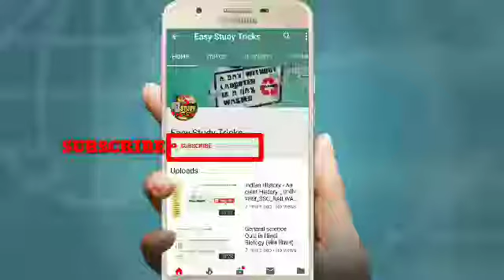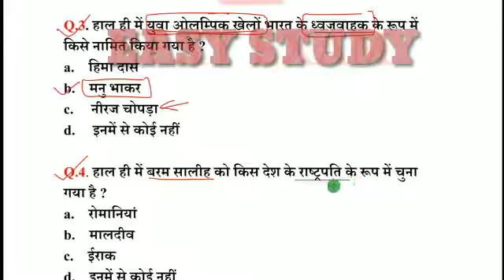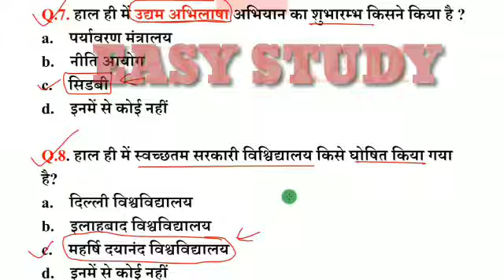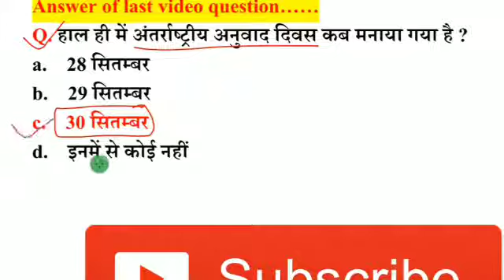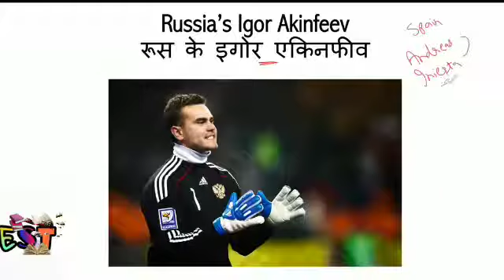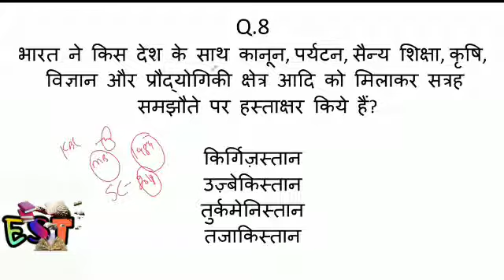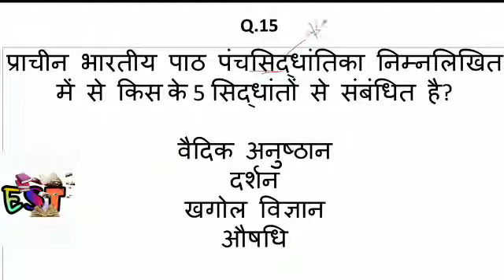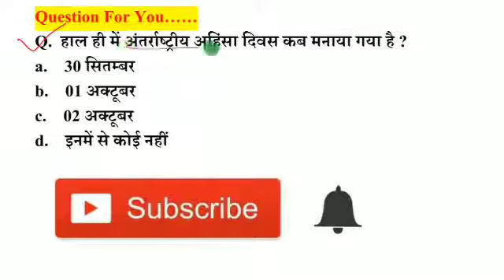October_4_2018_Current_Affairs_in_Hindi_New_Study |_SSC_CGL_PCS_UPSC_BANK_RAILWAY_EST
Links... September 👇👇👇👇Hit Like👍

October_1_2018_Current_Affairs_in_Hindi_New_Study |_SSC_CGL_PCS_UPSC_BANK_RAILWAY_EST

October_2_2018_Current_Affairs_in_Hindi_New_Study |_SSC_CGL_PCS_UPSC_BANK_RAILWAY_EST

October_3_2018_Current_Affairs_in_Hindi_New_Study |_SSC_CGL_PCS_UPSC_BANK_RAILWAY_EST